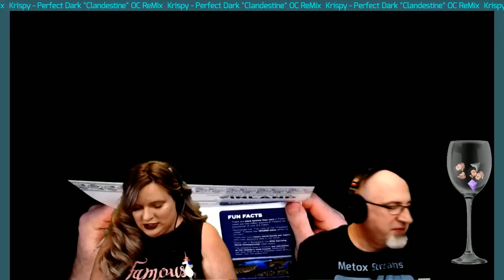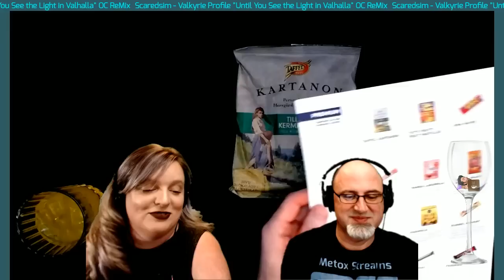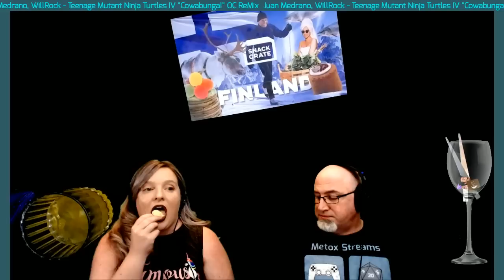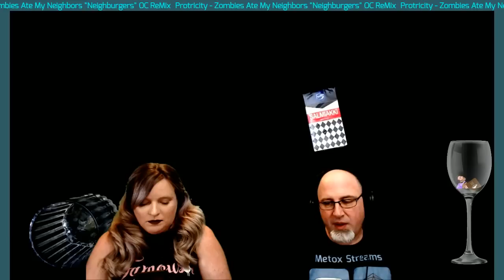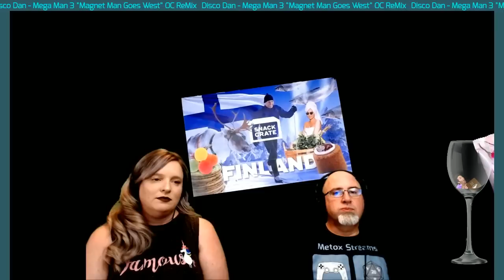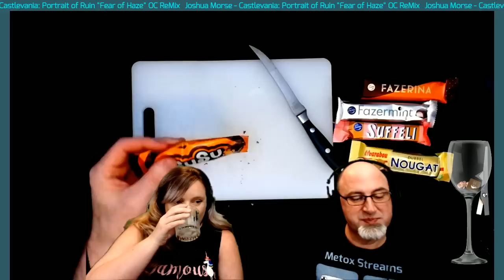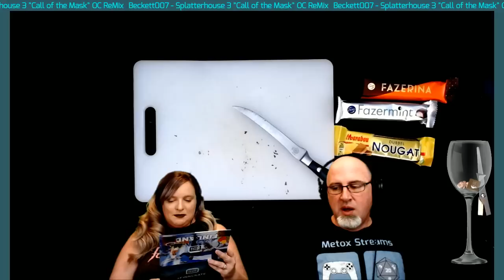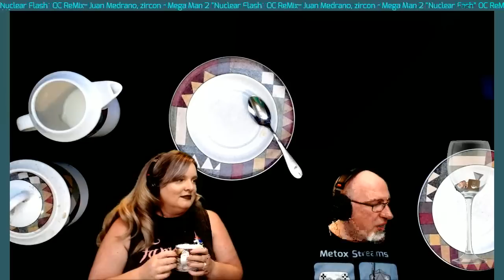Finland Snack Crate Tasting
Replay of this month's Snack Crate live tasting. This episode: Finland Snacks